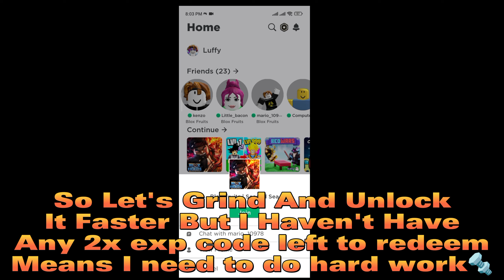Reaching Second Sea In Blox Fruit 🤫